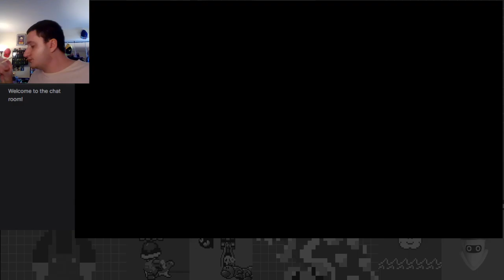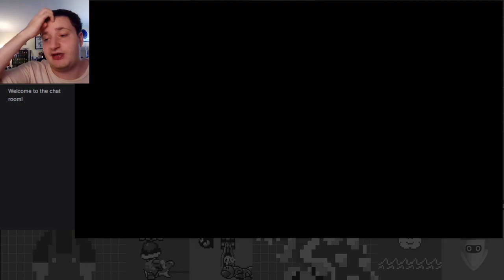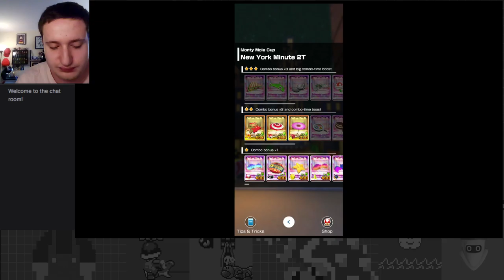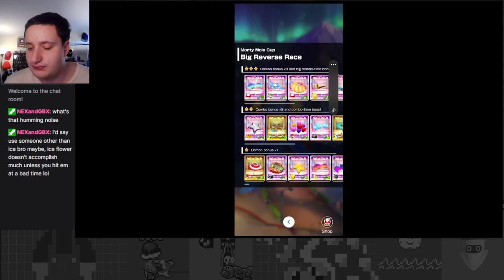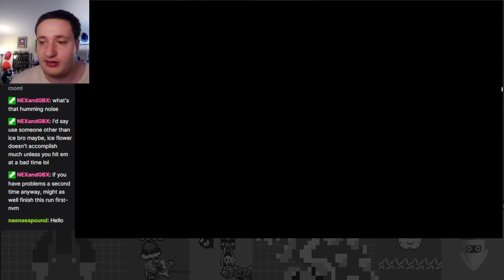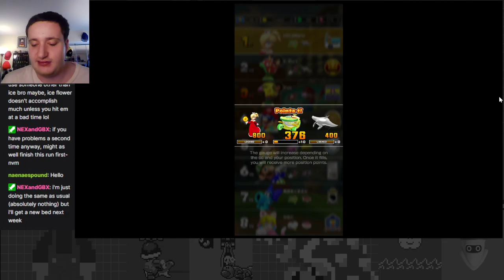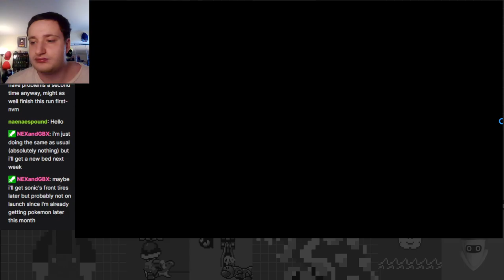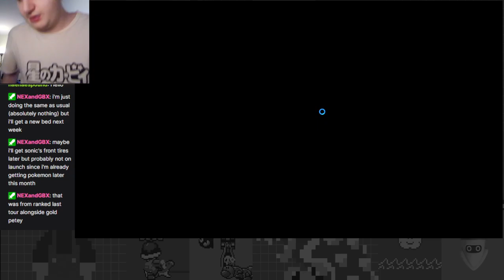Fall Frenzy! - Autumn Tour Part 2 - Mario Kart Tour